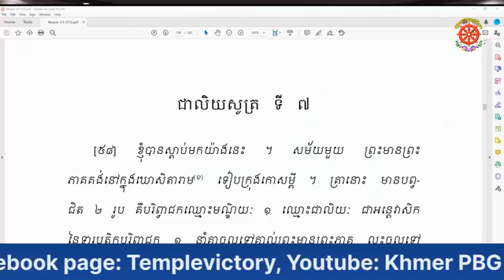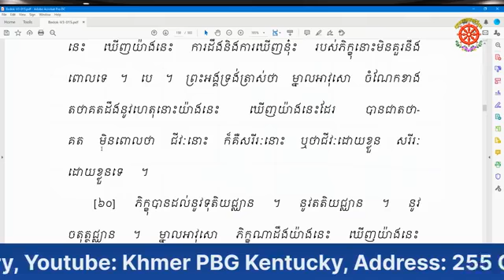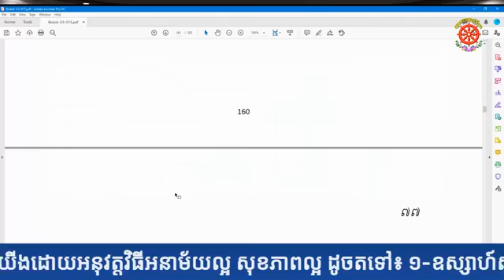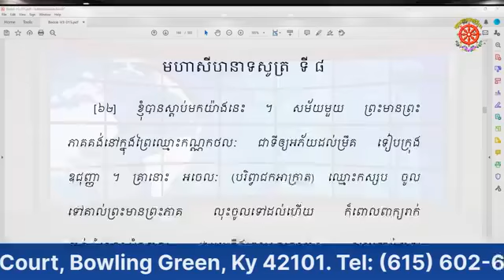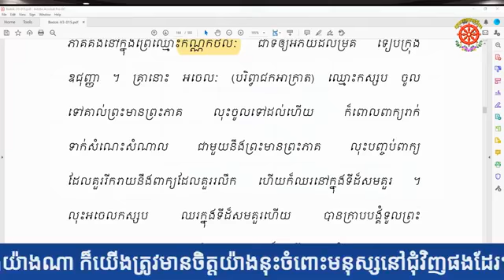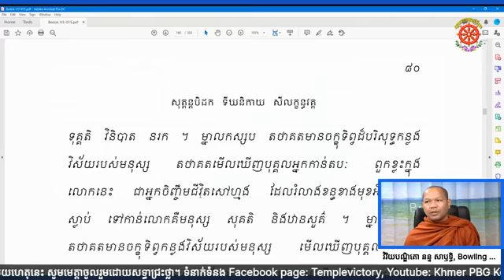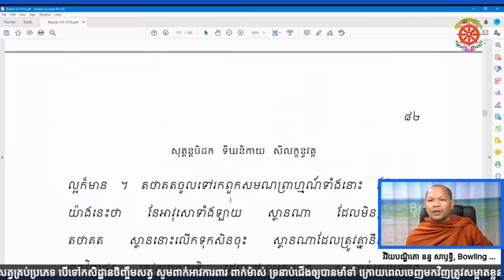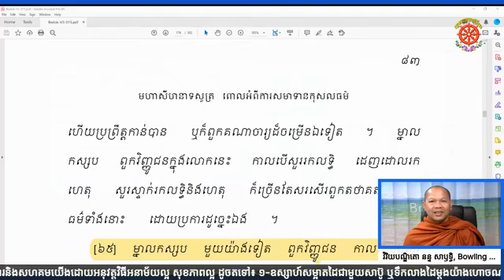បិដកលេខ១៥ មហាជាលិយសូត្រទី៧ និងមហាសីហនាទសូត្រទី៨, Khmer pitaka reading #15, Khmer Kentucky, June 8,20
បិដកលេខ១៥
មហាជាលិយសុត្រទី៧
មហាសីហនាទសូត្រទី៨